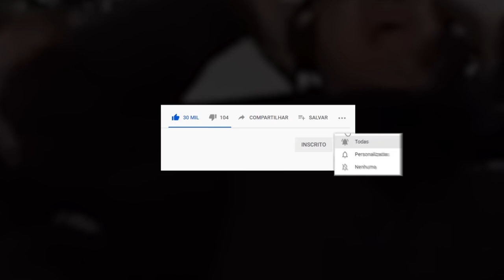HISTÓRIAS INCRÍVELS DO BELTRÃO || FIFA 21